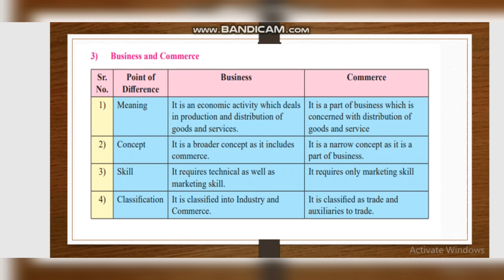Difference between Business vs commerce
commerce kya h
industry kya h
industry kise kehte h
commerce me kya hota h
distinguish between commerce and industry